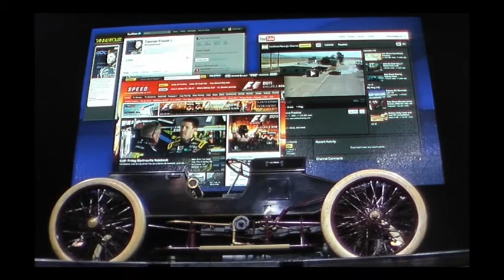110 years of Ford racing at 2011 Sema Show in 3D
Oldecam and Notaspringchick for Newsvideoweb with 110 years of Ford racing press conference at the 2011 Sema Show in Las Vegas, in anaglyph 3D,